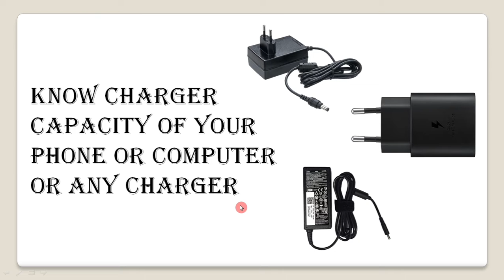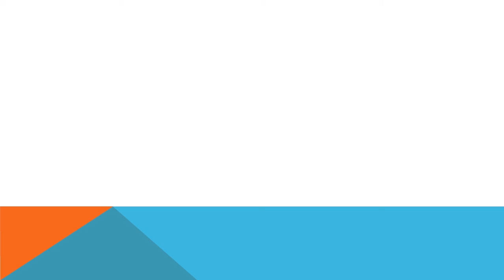How to know the wattage of our charger | आपका चार्जर कितने Watts का है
Greetings from Dynamic HVAC,
Friends इस विडिओ मे मै आपको बताया हु की कैसे किसी भी चार्जर का capacity मतलब कितने Watt का है। मुझे आशा है की ये विडीओ आपको अच्छा लगेगा ।

How To Calculate Watts (Power) of Smartphone Charger
How to Check Watts Of Any Charger
How to find the wattage of your device
how to know the watt of a charger
How To Calculate Watts Of Any Mobile Charger or Laptop Adapter?
ये तो पता ही नहीं था...आपका चार्जर कितने वॉट्स का हैं
Charger Ke Watt Ka Pata Kaise Kare